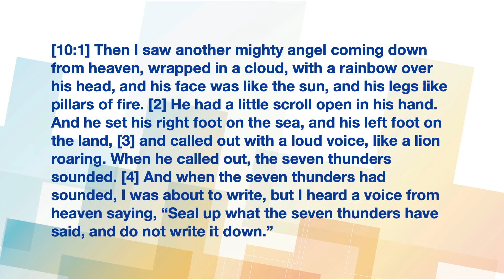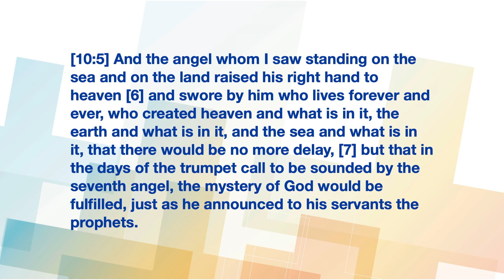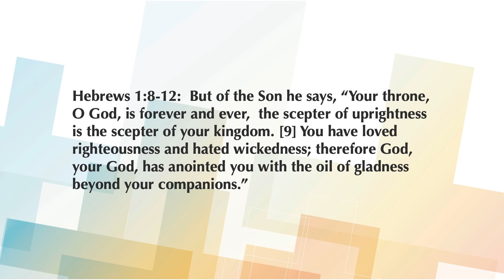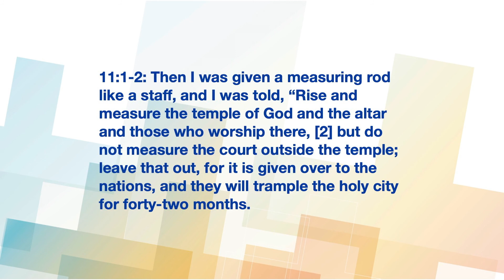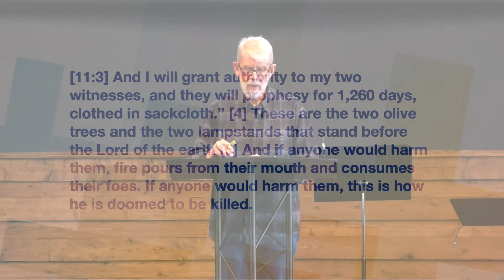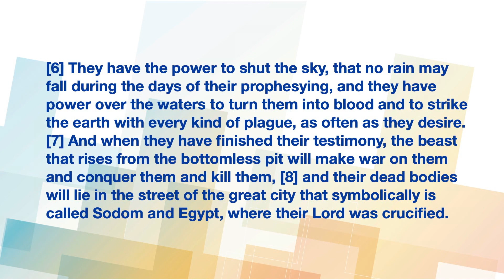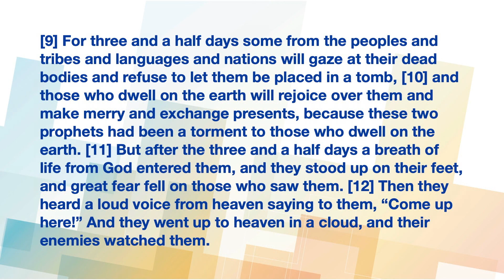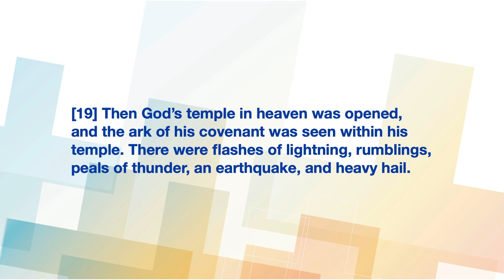5-1-22 Doxa Church Sermon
This week, Interim Pastor Denny Johnson preaches from Revelation 10:1-11:19. His sermon is titled, "Revelation: The Seven Trumpets of Judgement - Part B."